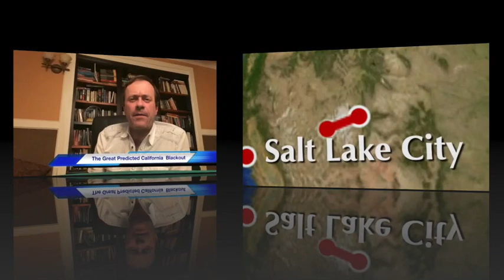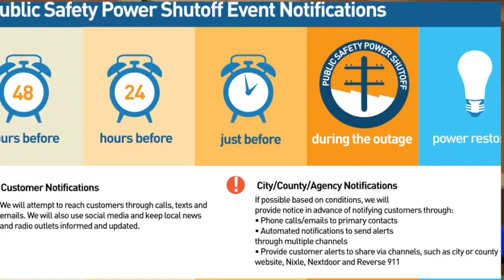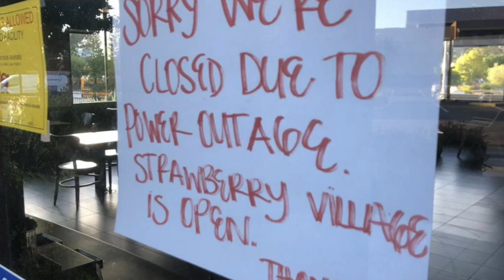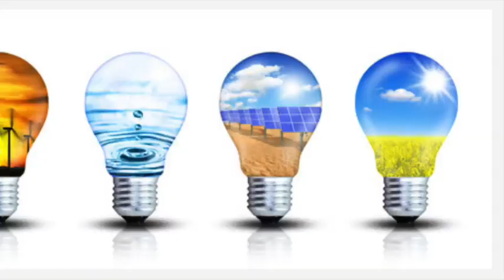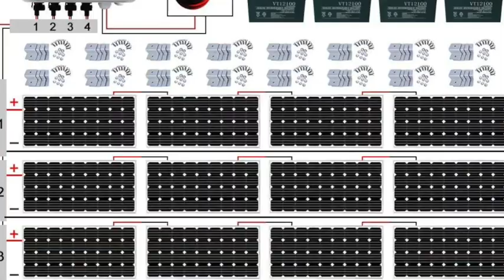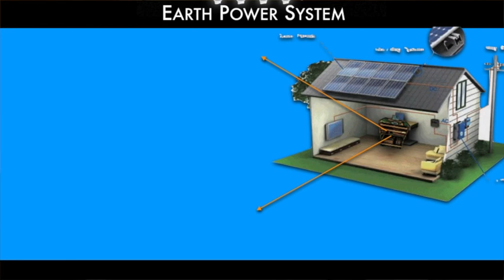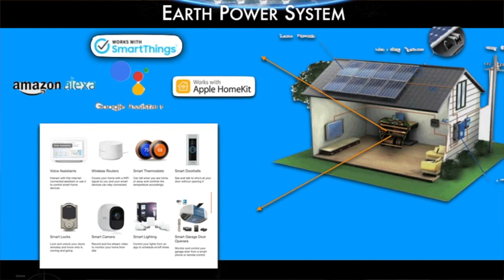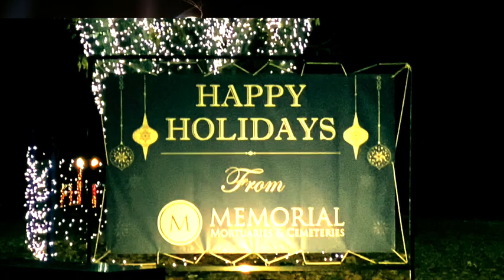Science Invents X = The Future of Electricity, Premiere Episode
A Groundbreaking Premiere of a new Internet TV Network focusing on STEAM Generation - the Scientists, Teachers, Engineers, Artisans & Mathematicians inventing a Second Renaissance for humanity.